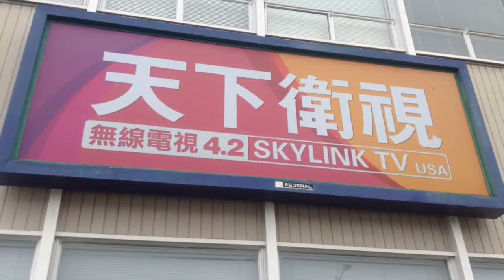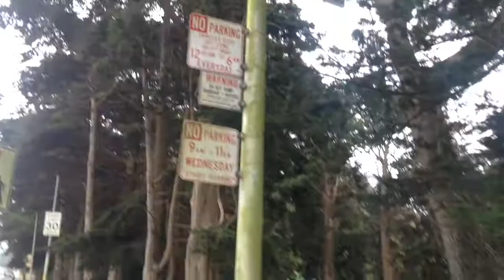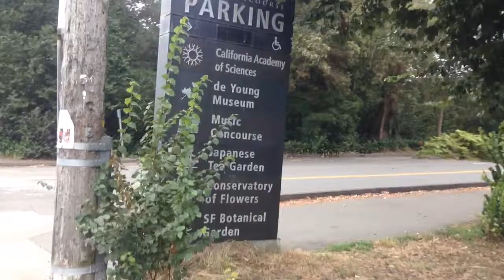Chinese Vlog in San Francisco: Lost in Golden Gate Park for a little bit; California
I haven't been able to find socks over size 12 around here. Most people have smaller feet for some reason. But my current socks are so dirty, causing me to itch and scratch my feet, I had to take them off. But my shoes are so beat up that they cause nasty abrasion to me feet as I walk that brings out a new irritation. Travelling is not so easy when the footwear is old and falling apart.

I recently had to buy a new tire and spoke for my bicycle wheel. $30 sets me back from buying new shoes. Why did humans have to evolve for wearing shoes? Life would be so much better if we had paws.

Also, I suspect the Chinese are pooling their resources together in an fort to buy up whole neighborhoods in San Fran.